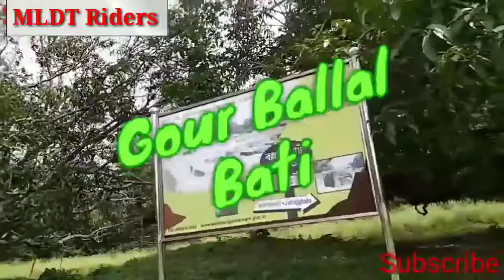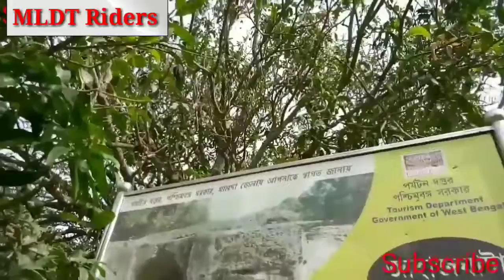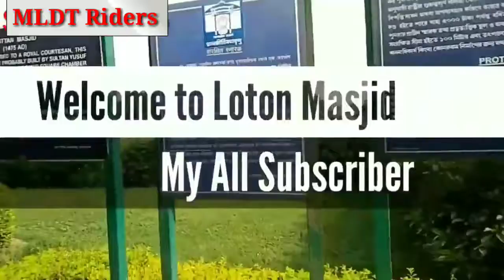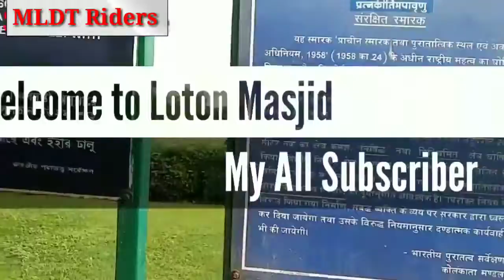Malda Gour Tourism Place